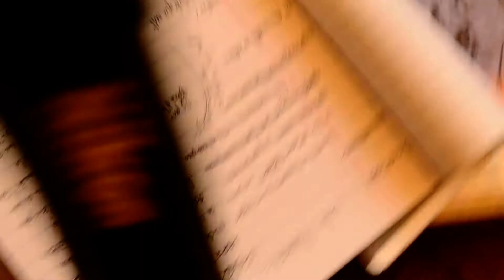Être écrivaine plus qu'une passion un lifestyle